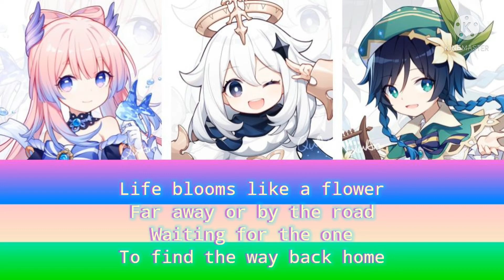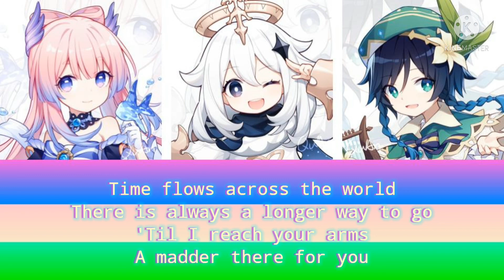Honkai Impact Rubia Genshin Cover Kokomi, Venti & Paimon Mix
This song is originally from Honkai Impact. Requested by Ichigo Hoshimiya. This song is so relaxing~
Everything in this video does not belong to me except for my editing.
Please do not steal the audio of this video without my permission